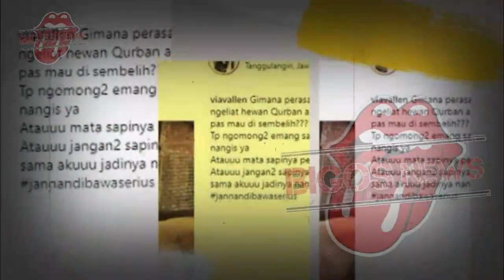DEWI PERSIK RESMI JADI TERSANGKA, DEWI PERSSIK CIUT DILAPORKAN PAK RT - GOSIP ARTIS HARI INI